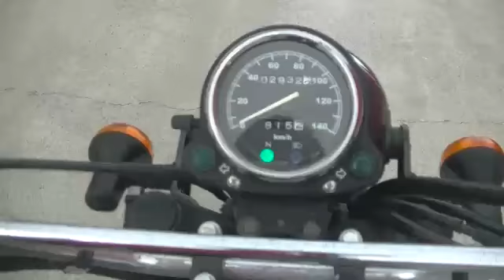カワサキ ２５０ＴＲ 639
車両続々入荷中です♪当店車両は全車両１年ｏｒ１００００?の保証付きです！！原付から大型まで取り扱い中☆店頭に無い車両でもお探し可能ですので車種や予算等ぜひご連絡ください☆ご来店・お問合せを心よりお待ちしております☆尚、インポート車両（Ｒ−１５）は試乗も可能となっております！